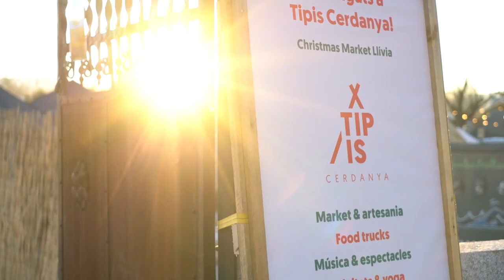🎄 Kunde Brand - Tipis Cerdanya Christmas Market Llívia 2019/20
Buenas familia Kunde! 🤘🏽♥ Aquí tenéis un resumen del Christmas Market Tipis Cerdanya que asistimos estas Navidades en La Cerdanya! 🎶🌲Esperemos que os guste! 😘 Muchas gracias a Roger Altimira por el vídeo y a Pol Niubó por el concierto en acústico que realizó en el evento. Qué lujo contar con vuestro talento! 🤩